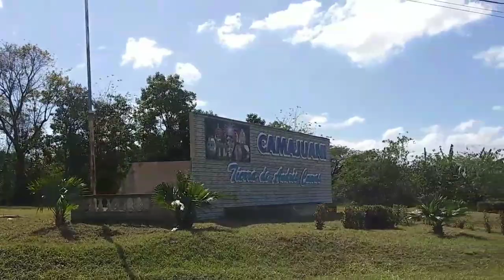👷El familión de Don Güiro😳👷🔥🙏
Visita a amigos y familiares en tarafa